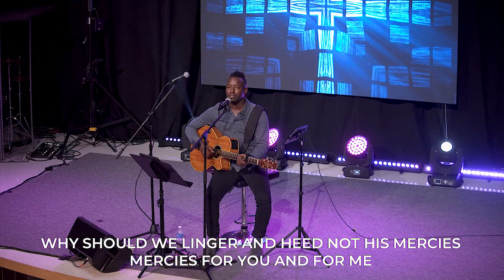“LIFEBOATS” :: Pastor John Pomeroy